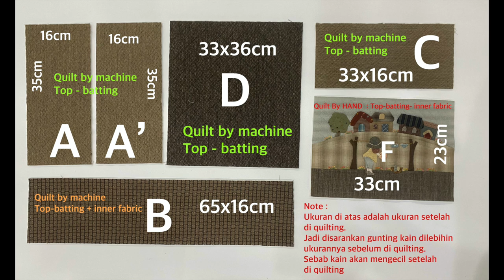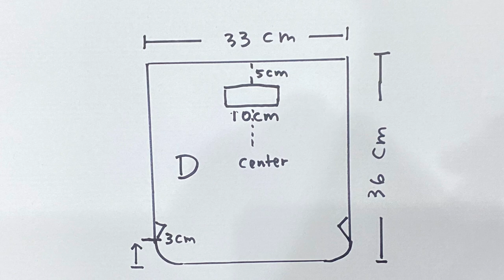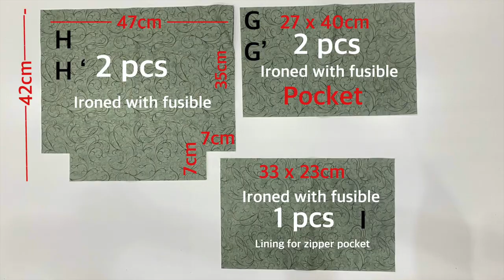How to Sew: Doctor's Framed Backpack | da Mira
Tutorial on how to sew Doctor"s Framed Backpack.